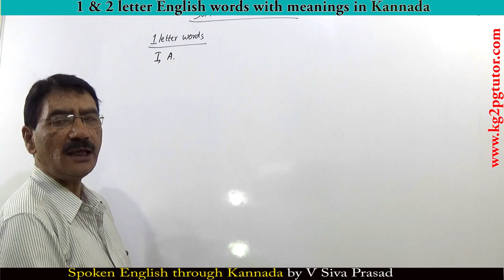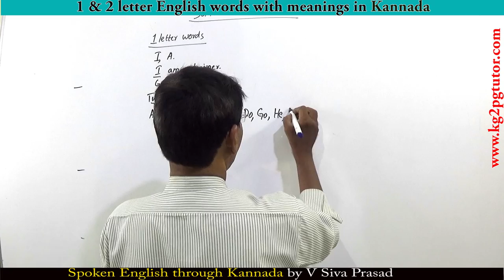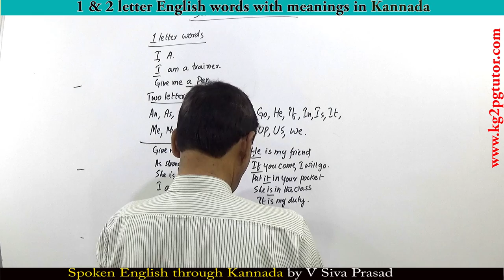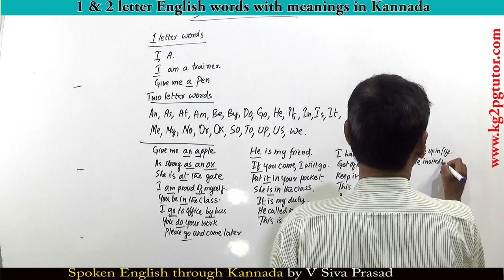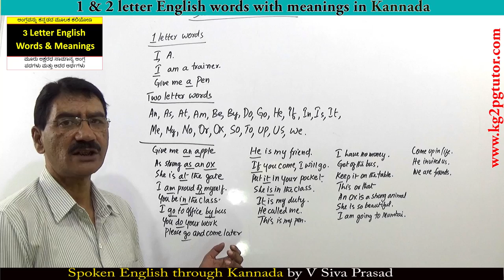1 & 2 Letter English words with meanings in Kannada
1 & 2 Letter English words with meanings in Kannada

Trainer  : V Siva Prasad
Class     : step by step learn English free Online  training
Subject : Spoken English through Kannada